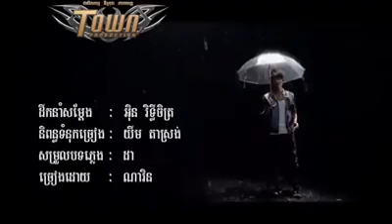[Official MV] Town Production, Narin, Kroy Pi Yum Khnom Arch Tver Avey Ban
This is the official MV of M Production